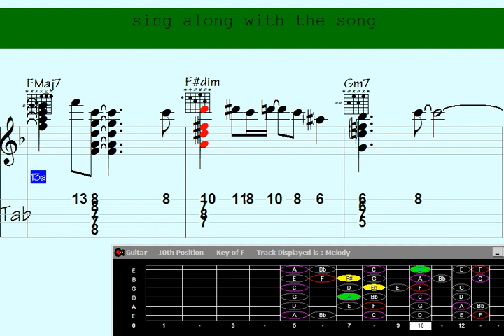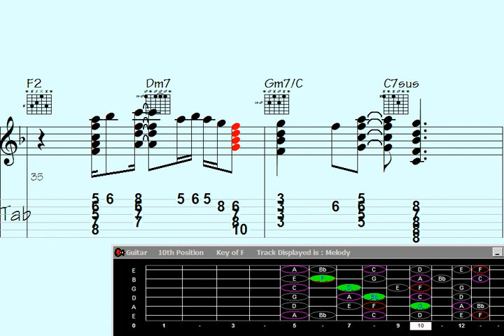Discover the mesmerizing Guitar Chord Melody in 'Voyage to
"Discover the breathtaking world of Guitar Chord Melody with this mesmerizing performance of 'Voyage to Burundi.' Prepare to be captivated as intricate harmonies and soul-stirring melodies intertwine, taking you on an unforgettable musical journey. Get ready to be blown away by the sheer brilliance of this awe-inspiring arrangement."